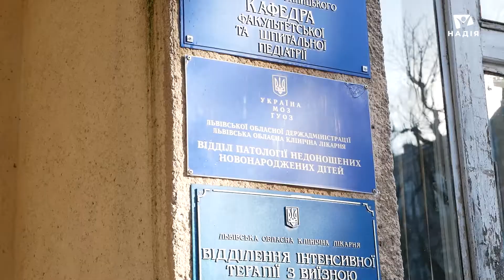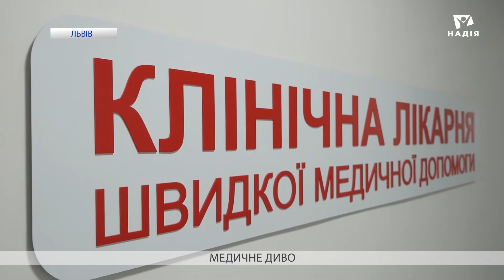Covid позитивна мама та немовля. Медичне диво України. Перемога ціною в життя | Вісті Надії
Немовля і covid — у Львові 37 річна Катерина Терлецька інфікувалася covid-19 на 7 місяці вагітності. Коронавірусна хвороба вразила понад 95% легень. Два тижні жінка перебувала на штучній вентеляції легень. Її шоста дитинка Даринка з'явилася на світ передчасно з вагою 1,230 кг. У неї також діагностували коровавірус. Історія сколихнула Україну, лікарі та багатодітна мати переконані, що саме молитви всієї країни врятували Катерину та її дитину.

Маму виписали з лікарні, вона цілком здорова. Немовля перебуває під наглядом медиків, доки ненабере відповідльної ваги тіла, але прогноз позитивний. Докладніше — далі у сюжеті!